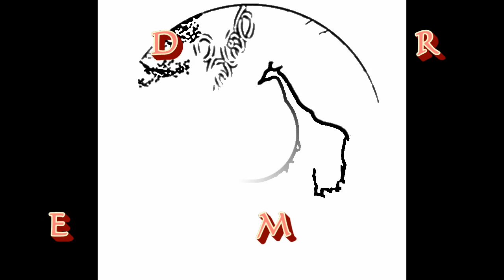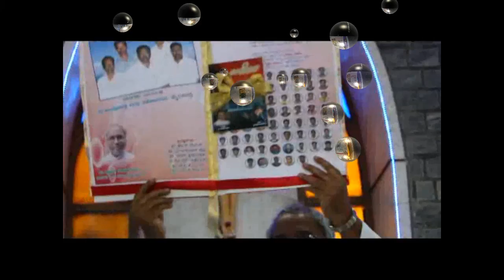NEYSARA`S "YESU NEYSARA" AUDIO CD RELEASED.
"YESU NEYSARA" KANNADA DEVOTIONAL AUDIO CD RELEASED ON 13TH MAY 2012 IN HOLY TRINITY CHURCH MYLASANDRA BANGALORE.
RELEASED BY CHIEF GUEST   PROVINCIAL  REV. FR. FRANCIS SERRAO S.J (SOCIETY OF JESUS,  KARANATAKA)
MRS. RITA RINI  AND FR.JOY S.J

"YESU NEYSARA" -  MUSIC BY- MR. ABRAHAM SAMUEL
                                 LYRICS BY- FR. MOHAN S.J